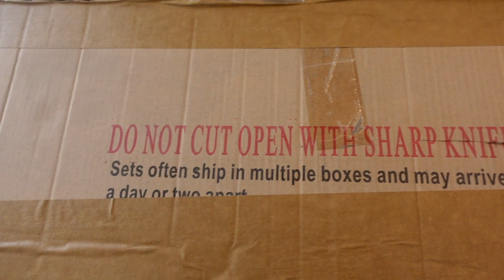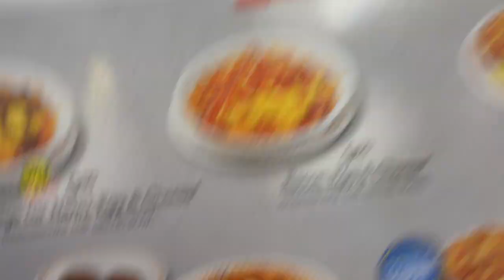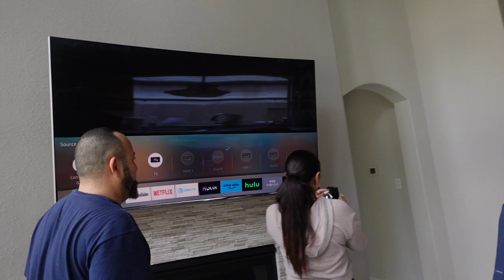THURSDAY VIBES *WAFFLE HOUSE*